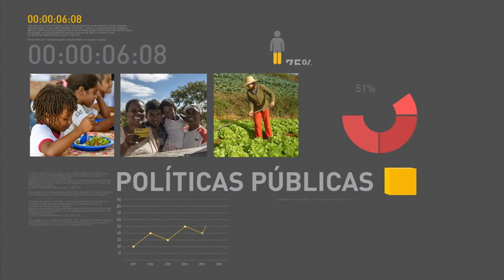Negociação de dívidas com BNDES busca aliviar caixa dos estados, diz ministro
REPÓRTER NBR - 14.06.17: Ministro da Fazenda, Henrique Meirelles, participou de reunião com Michel Temer e governadores sobre a negociação das dívidas de estados com o BNDES. Segundo Meirelles, a renegociação busca aliviar o caixa dos estados